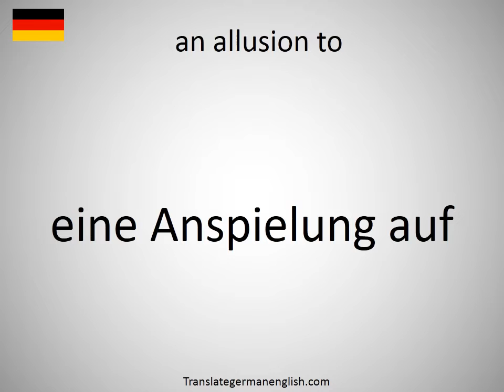How to say an allusion to in German?